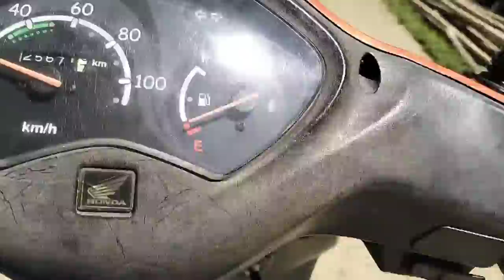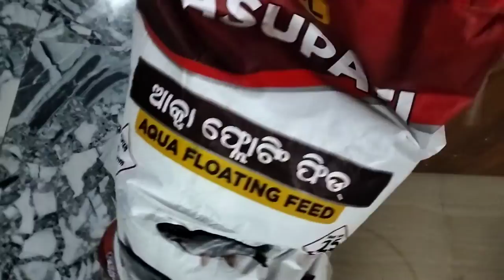Raja Special PODA PITHA | Poda Pitha Recipe In Odia | How to Make Poda Pitha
Raja Special PODA PITHA | Poda Pitha Recipe | How to Make Poda Pitha |
poda pitha recipe in odia
ପୋଡ ପିଠା
odia authentic food
Poda Pitha Recipe
Poda Pitha in odia
biri chaula poda pitha in odia
raja special poda pitha
odia pitha recipe
pitha recipe in odia
poda pitha in cooker odia
odia poda pitha
poda pitha recipe odia
poda pitha
poda pitha odia
raja poda pitha
raja special recipe
raja pitha recipe
poda pitha raja
raja poda pitha recipe odia
how to make poda pitha
pure village cooking
odisha poda pitha